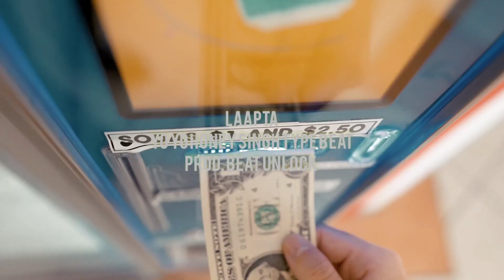YO HONEY HONEY SINGH | TYPE BEAT | PROD. BEAT UNLOCK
YO YO HONEY SINGH TYPE BEAT.

PRODUCER - BEAT UNLOCK

TOPICS -

1- HONEY SINGH TYPE BEAT.
2- YO YO HONEY SINGH.